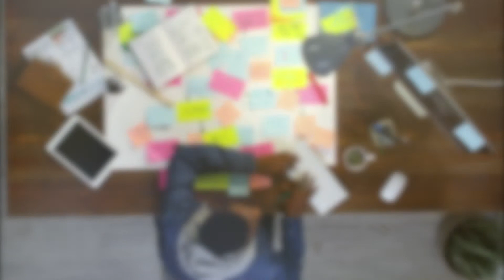Lectura 11065. Trabajo y armonía familiar (es)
Date: 04/14/2021
Place: Yong-in (South Korea)

Narrated by H.J. Chong, R. Banfi
Spanish text revised by R. Banfi, L. Ahn
Music played by I.J. Park
Project by M. Elisetti
                   I.J. Park
                   F. Majoni

This text is based on Master Cheon Gong's lectures. A special 'thanks' goes to YouTube/Jungbub2013